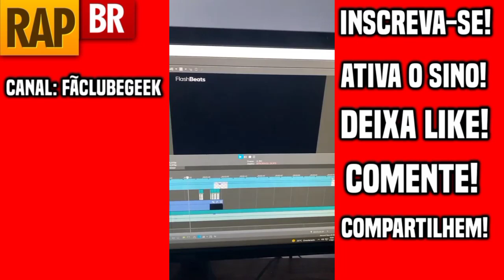Flash Beats - Rap do Soldier Boy (The Boys) | PRÉVIA